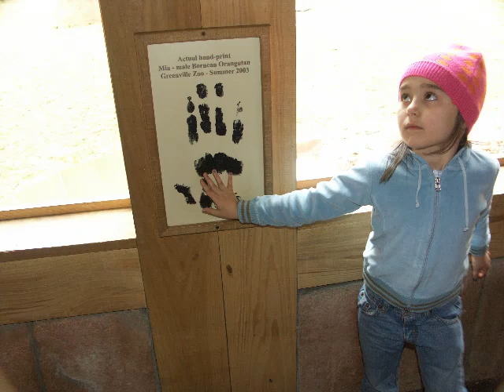Greenville Zoo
I found this CD of photos recently.  The photos are from a trip to the Greenville Zoo we took a few years ago.  I had not looked at the photos since the day they were taken.  I put them into video format to compensate for the neglect.